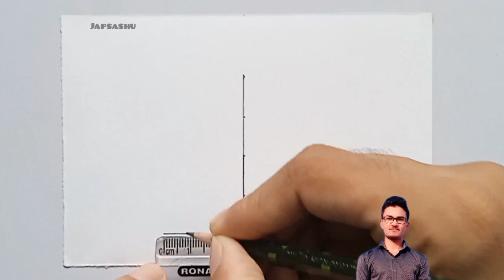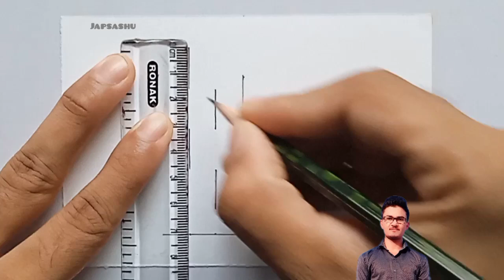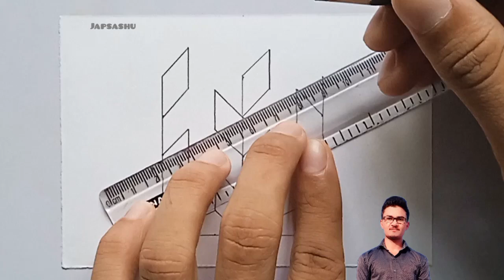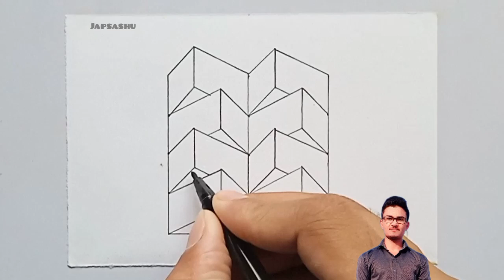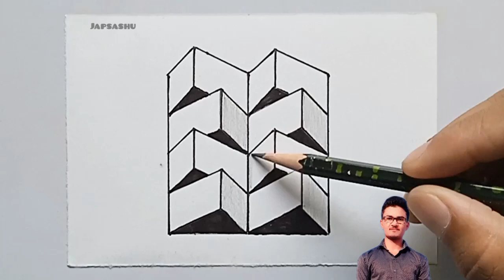How to draw Geometric drawing - 3d geometrical drawing